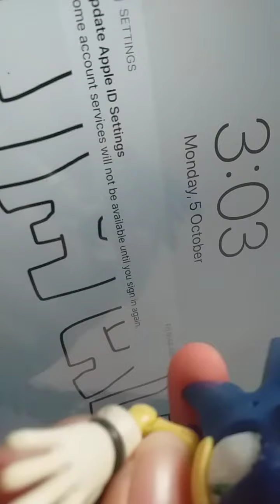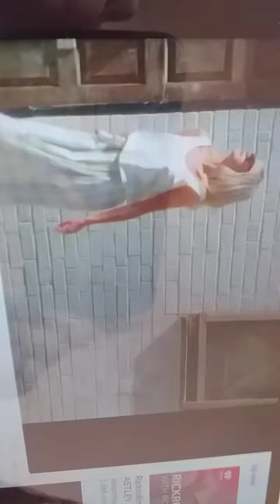Among us but its toys version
JoJo Reference?!